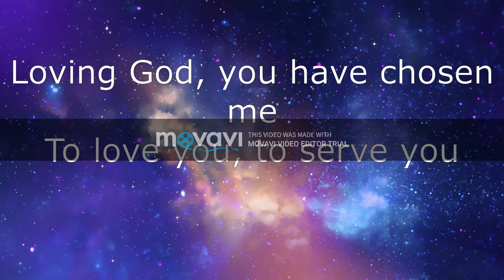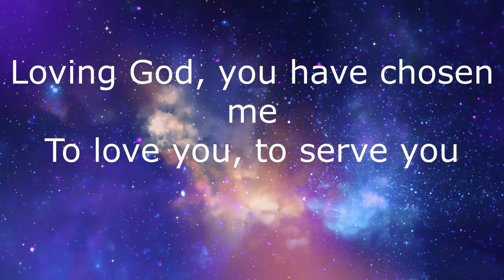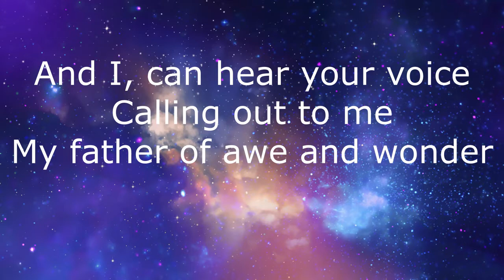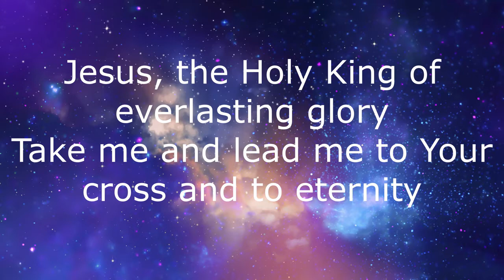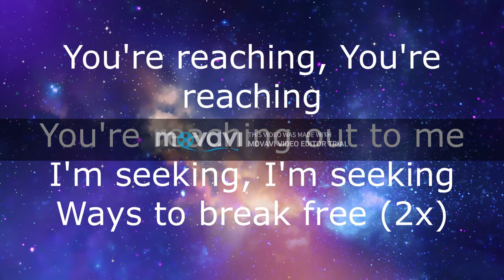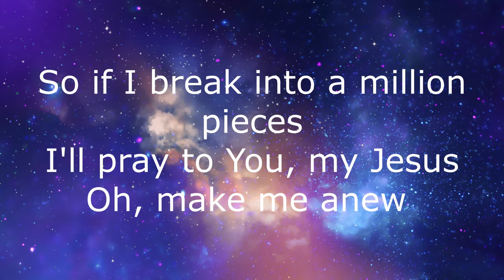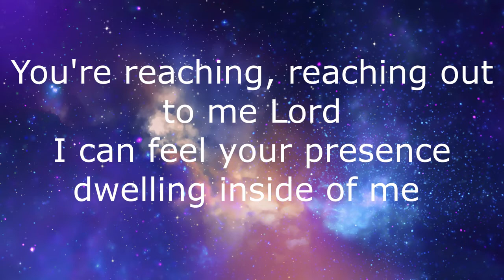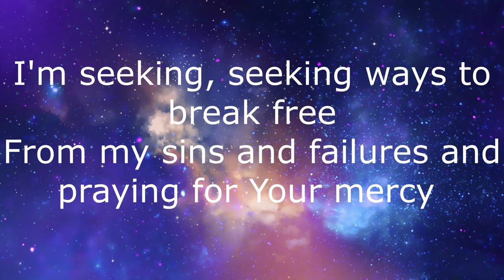ReachingxLiveLoud (Monica Ponce)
This song reminds all of us that God is always there in times we lose ourselves and can't our way back home. We must not forget that God will always be there :) Keep safe everyone, lift up your worries to Him .

Song: Monica Ponce
: Liveloud